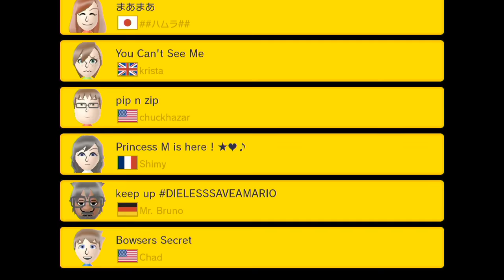クリア率0.000000000%のロングアクションコース【マリオメーカー 実況】#162